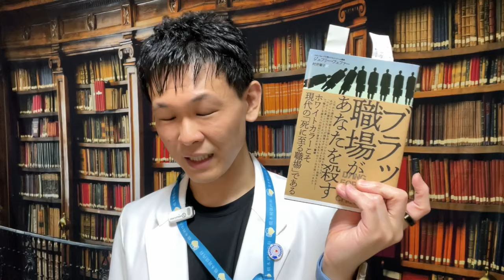【大塚食品】似たような職場の危険性を科学的に解説します